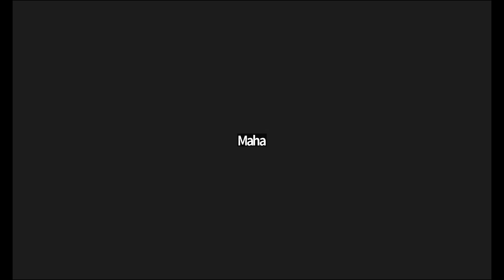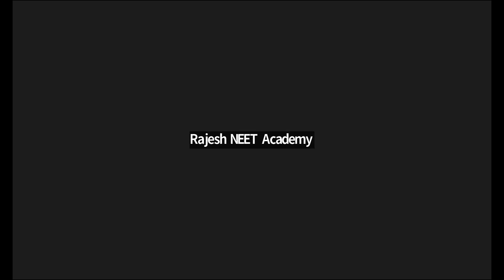Some basic concept of chemistry / part 3 / Murugan sir / Rajesh NEET Academy (RNA) /